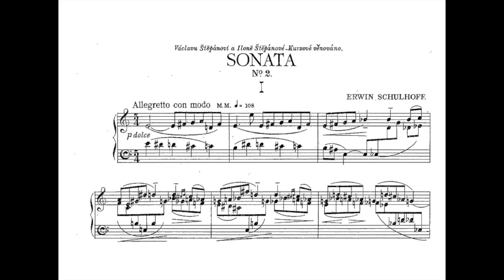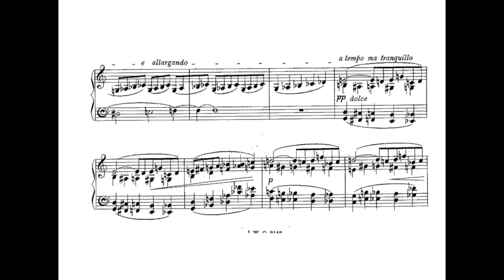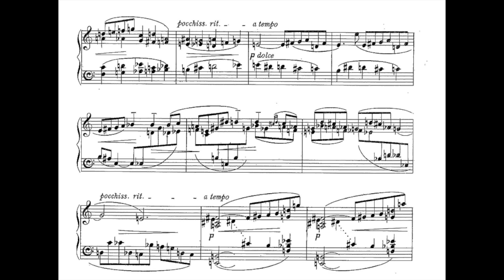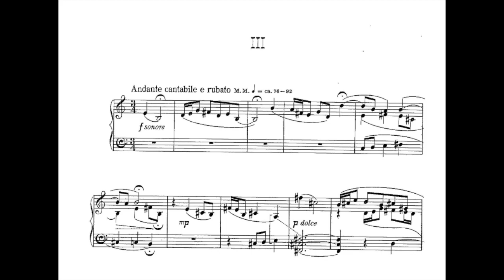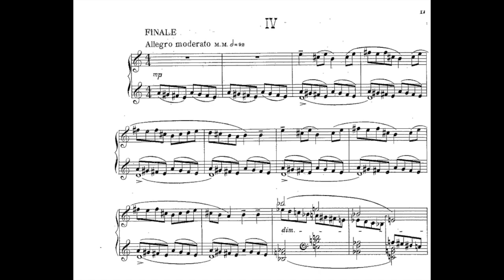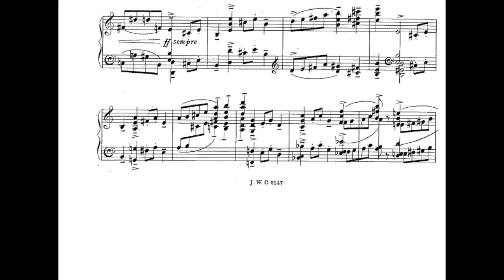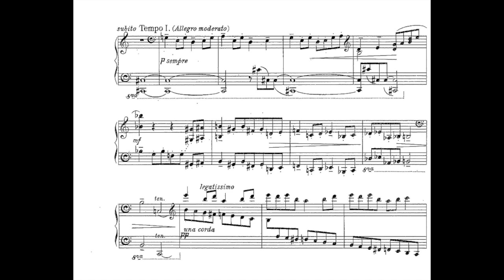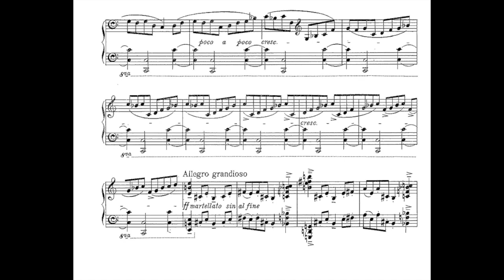Schulhoff plays Schulhoff - Piano Sonata No.2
00:00 Allegretto con moto
04:18 Allegro Giocoso
05:38 Andante cantabile e rubato
08:15 Allegro Moderato There is no copyright infringement intended. If you wish your recording to be removed, it can be done, please just leave me an email, which can be found at the channel's about section.